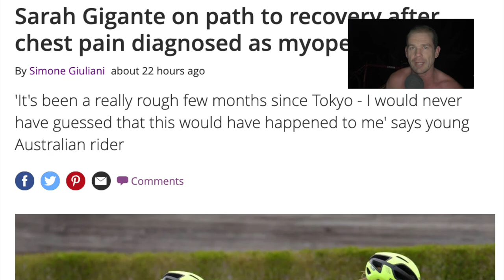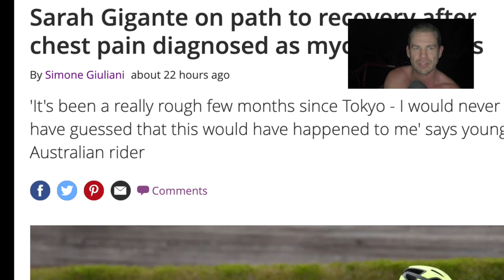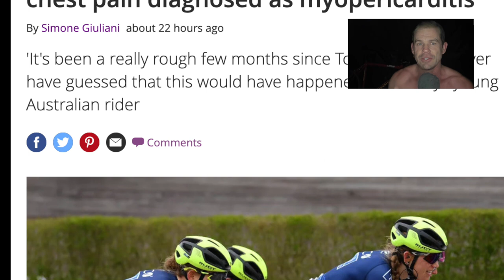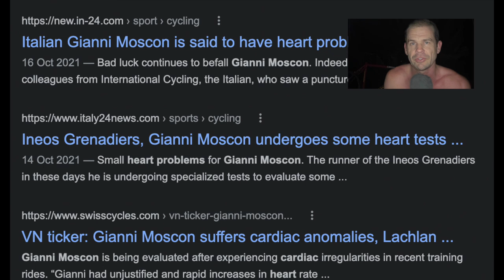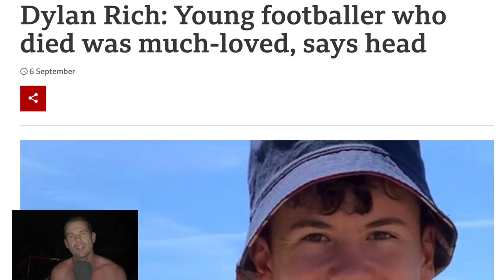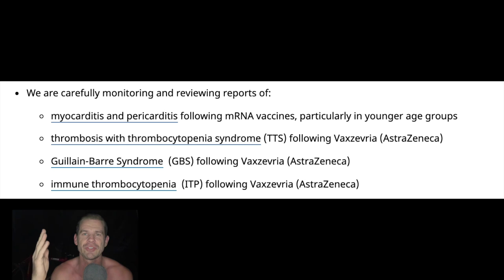Sarah Gigante Heart Issue & Is Her Cycling Career Over From That?